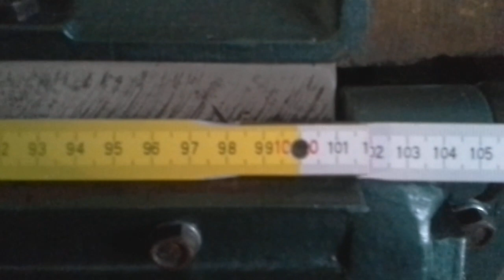#63. "Warsztatowy wyścig zbrojeń"- giętarka gotowa.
Nagrałem telefonem,ciemno było... Wyszło,jak wyszło -lepiej nie będzie ;)